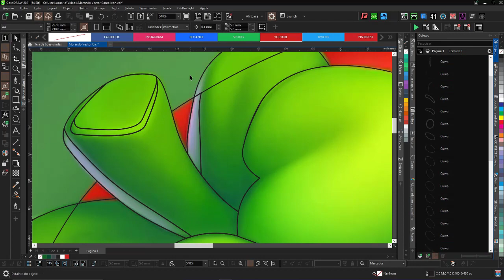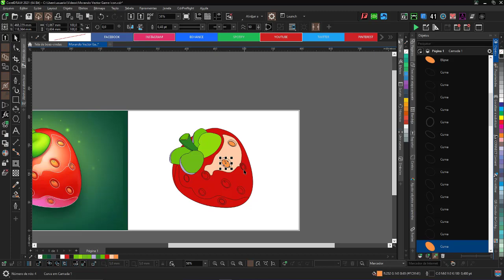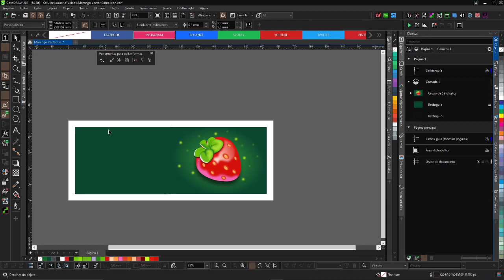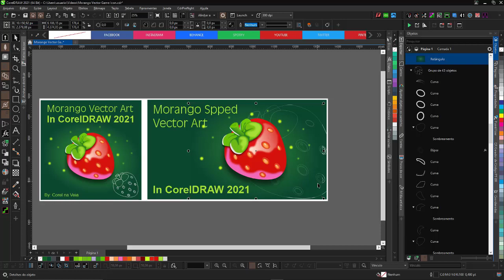Morango Game Stile Speed Vector In CorelDRAW 2021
Morango Game Stile SpeedVector In CorelDRAW 2021 - Arte Realizada para Cliente de Jogos com ênfase em Aplicação Realista Desenvolvida com Recursos e efeitos do CorelDRAW 2021.

Ferramentas Usadas:
Ferramentas Forma
Ferramentas Manchar
Ferramentas Elipse
Ferramentas Sombreamento
Ferramentas Gradiente
Ferramentas Transparência
Efeito Gaussiano

Projeto realizado em 1:35 Minutos em etapas espaçadas de ações controladas para evitar travamentos no Aplicativo devido a quantidade e tamanho de efeitos!

Técnica de vetorização realista em contornos e objetos vetoriais!

Espero que gostem e que nos ajudem a compartilhar para que mais pessoas do ramo vejam também.

Gratidão e sucesso ai sempre!
Quer Ganhar Dinheiro? Obtenha O Guia De Atalhos CorelDRW X7-X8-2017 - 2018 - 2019 | E-Book Interativo E Avançado